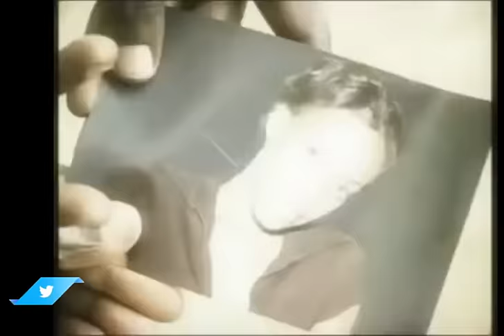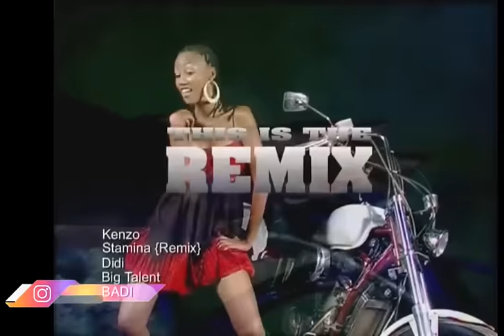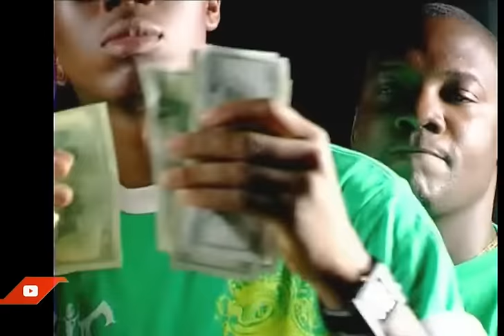Musicofuganda Throwback Hits nonstop (Music Omukade) Mixtape by Deejay Ezra Ug.mp4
Ugandan Throwback Hits Nonstop (Music Omukade) Mix by Deejay Ezra Ug. Goodlyf crew